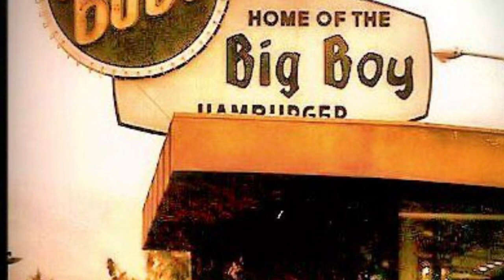Raymond Avenue Crips|Crenshaw Mafia Bloods| Clash at Bob Big Boys|Inglewood